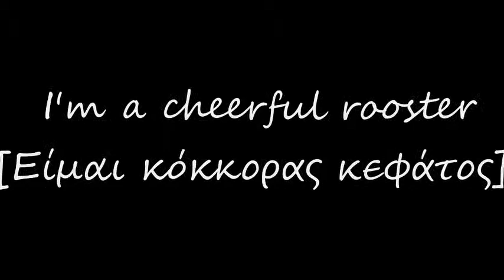I'm a cheerful rooster [Είμαι κόκορας κεφάτος] - Takis Binis [Τάκης Μπίνης]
I'm a cheerful rooster [Είμαι κόκορας κεφάτος]
Takis Binis [Τάκης Μπίνης]
Satyrical rebetika songs - Recordings 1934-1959
[Σκωπτικά ρεμπέτικα τραγούδια - Ηχογραφήσεις 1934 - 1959]

Buylinks

Tracklist

1. Helen the divorcee (I Eleni i zontohira)  Antonis Kalyvopoulos  3:07
2. Washerwoman's woes (Ta vasana tis plystras)  Roza Eskenazy  3:16
3. I was engaged young (Mikros aravoniastika)  Markos Vamvakaris  3:12
4. Kyriako's donkey (Toy Kyriakou to gaidouri)  Dimitris Gogos  3:18
5. I'm a cheerful rooster (Ime kokoras kefatos)  Takis Binis  3:34
6. Magdalo (1938)  Stellakis Perpiniades  3:09
7. The bean eater (O fasoulas)  Yorghos Batis  3:18
8. Rebetis (1934)  Stellakis Perpiniades  3:17
9. The little hen (I kotoula)  Dimitris Gogos  3:18
10. Three riders (Tris kavalarides)  Markos Vamvakaris, Duo Harma, Apostolos Kaldaras  3:00
11. I'm a drug addict (Ime prezakias)  Roza Eskenazy  3:18
12. In Linardos' taverna (Stou Linardou tin taverna)  Stellakis Perpiniades  3:23
13. The cat (O gatos)  Stelios Kazantzides, Rena Ntalia  3:23
14. It ever happened to you (Sou hi lahi)  Yorghos Batis  3:20
15. The voice of hooka (I foni tou argile)  Stellakis Perpiniades  3:07
16. The little crabs (1952)  Takis Binis  3:31
17. Markos the minister (O Markos ipourgos)  Markos Vamvakaris  3:26
18. You went too far Sokrates (To parakanes Sokrati)  Stelios Kazantzides, Marinella  2:57